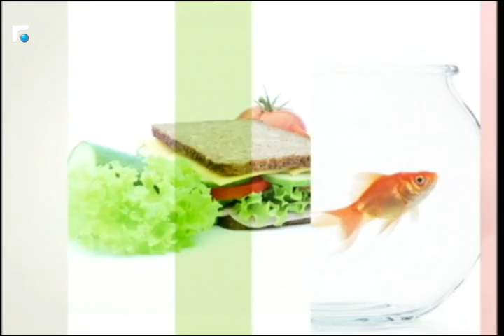عالم الصباح - فقرة "كارمن والأبراج" 20/09/2016